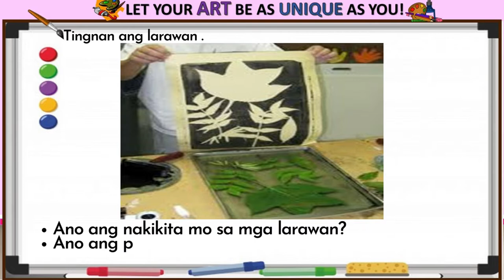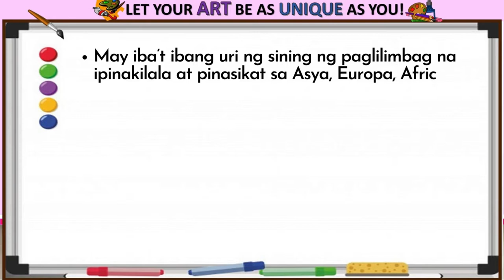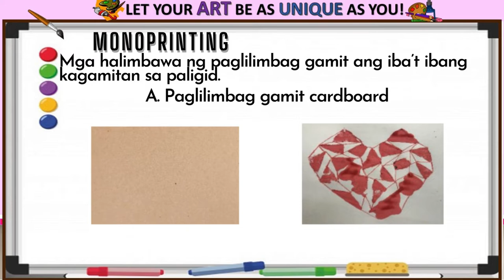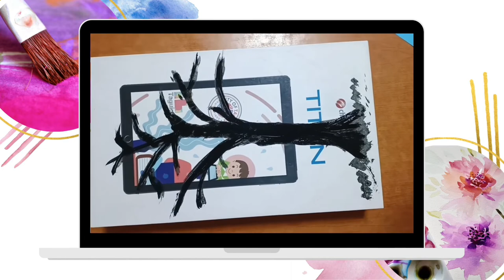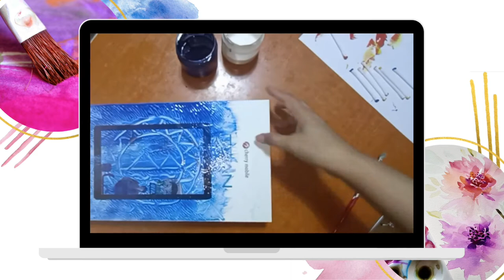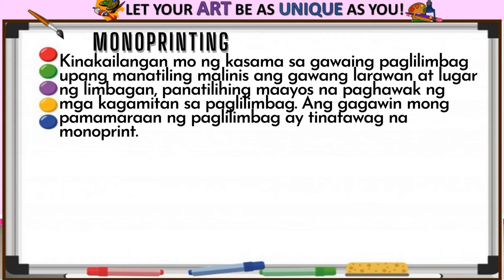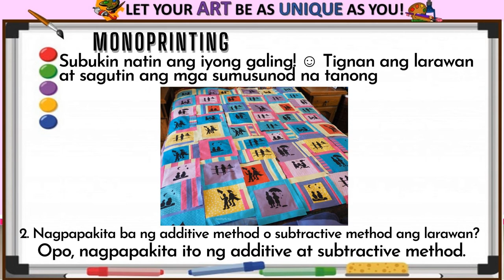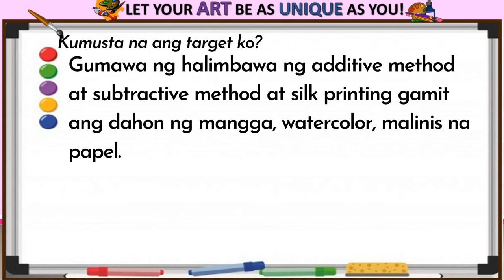ARTS5 QUARTER3 MODULE 2 MONOPRINTING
Creates variations of the same print by using different colors of ink in printing the master plate.

• Ang monoprinting ay isang uri ng paglilimbag kung saan one of  kind a natatangi ang bawat malilikhang larawan. Hindi ito tulad ng ibang uri ng paglilimbag kong saan maaaring lumikha ng maraming kopya ng orihinal na larawan.

• Isinasagawa ang monoprinting sa pamamagitan ng paglalagay o pagdaragdag ng tinta (additive method) o pagtatanggal o pagbabawas ng tinta( subtractive method) sa malinis na plate na karaniwang metal o salamin.